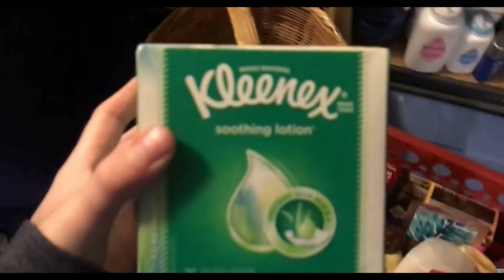COUPONER STRUGGLES (When Things Go WRONG!)--Vlogmas 12/1/19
Ibotta Referral: AYJJJR
Fetch Referral: C1PNA
Shopkick Referral: WIN430308